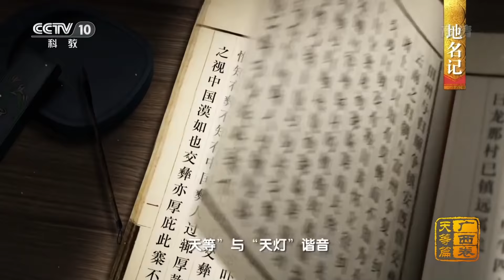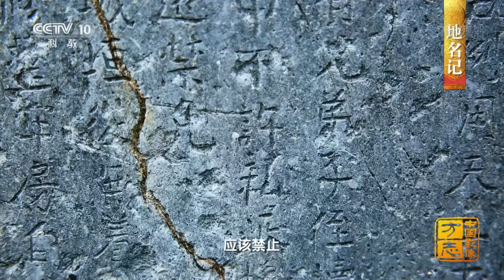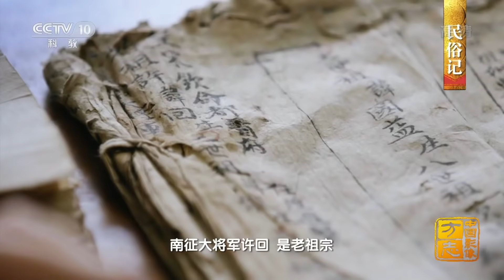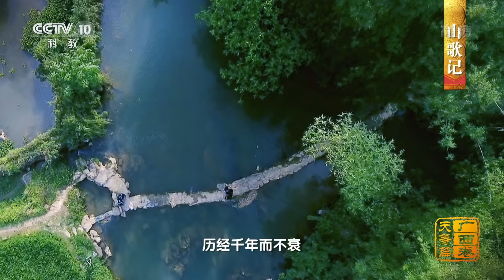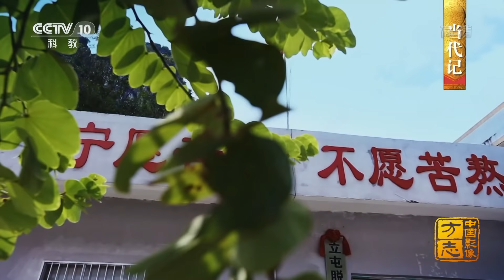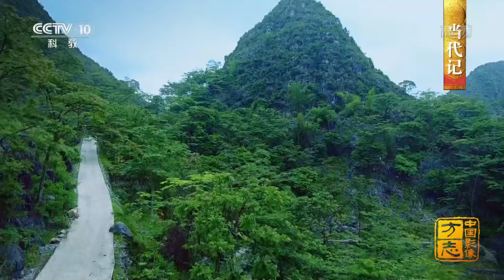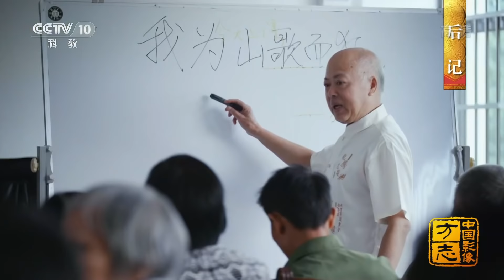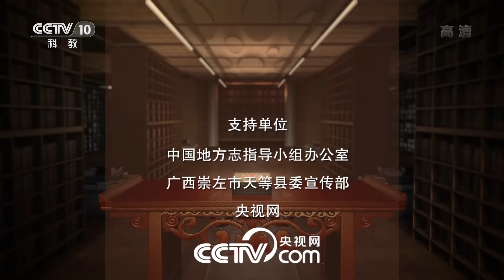《中国影像方志》 第126集 广西天等篇 遗落在群山中的世外桃源 | CCTV科教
本集主要内容：几千年前，伴随着骆越族先民的耕种，稻作文化已深植于此，这里，就是广西壮族自治区崇左市天等县。在群峰峭立的地貌中，发挥自然优势，坐拥千年稻作文明，发扬文化特色。传承、创新、发展，这里的人们，正用自己的行动，诠释着“天等不等天”的精神内涵。